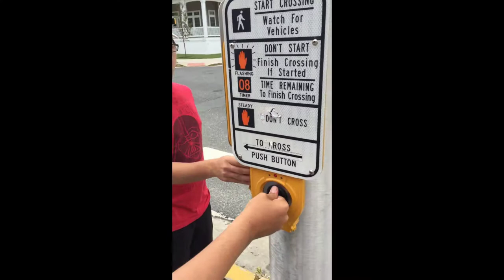Native Digital Video - 2017 - Clip #02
Summer vacation to NJ (waterfall, takeoff, thunderstorm, river tubing, deciding what to do next, swimming pool, Brigantine Beach, Freedom Tower in New York City, NYC Train Ride, Crosswalk in NYC (my favorite); Firing range; Baylor football (Freshmen running the line); Sadie the dog doesn’t like the creepy clown